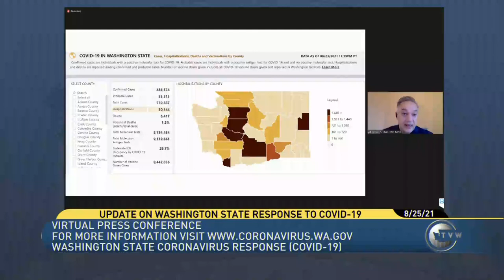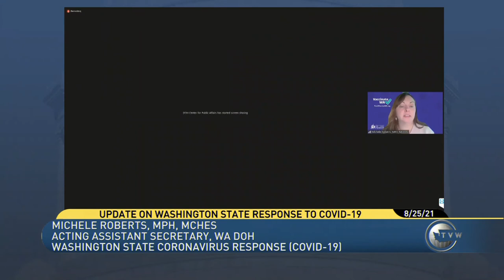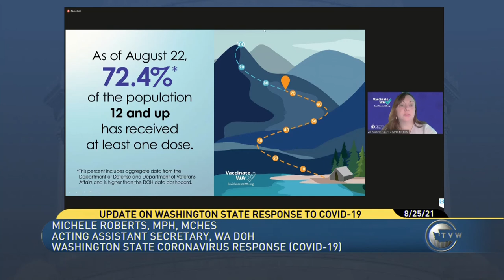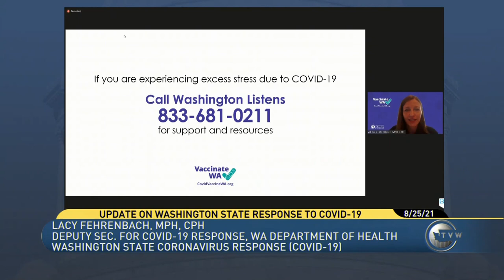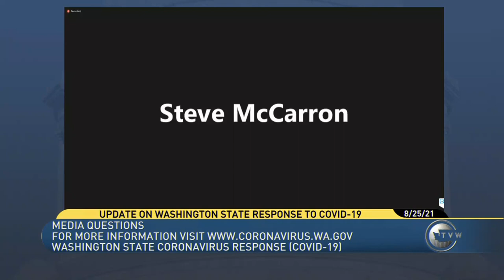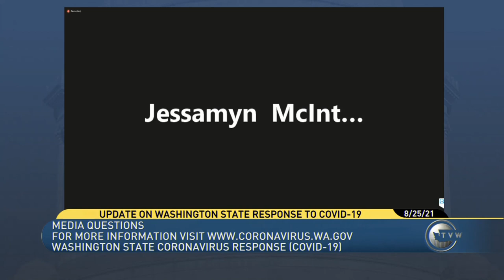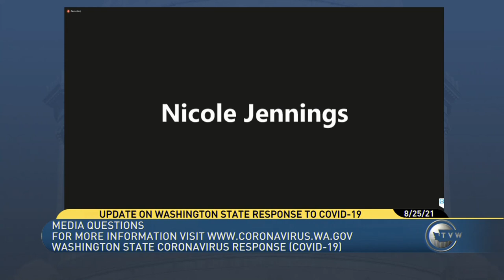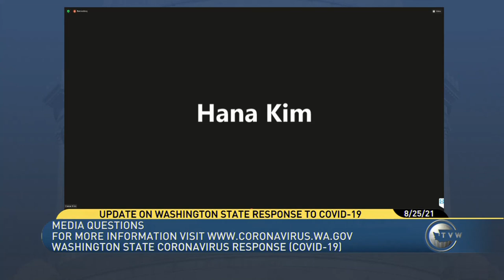Washington's Healthcare System is Stressed, Stretched and Strained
Washington health officials express concerns over the recent rise in COVID cases.